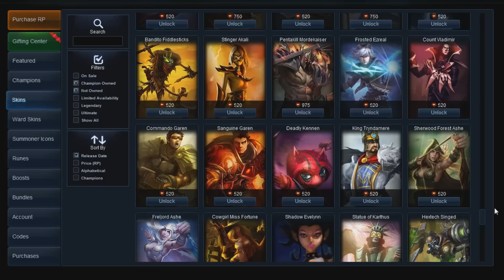NERF MYSTERY SKINS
Riot please don't actually change mystery gifts, because now it's my fault if you do.